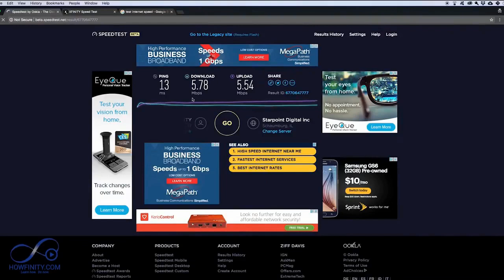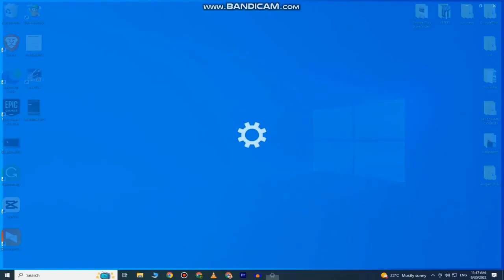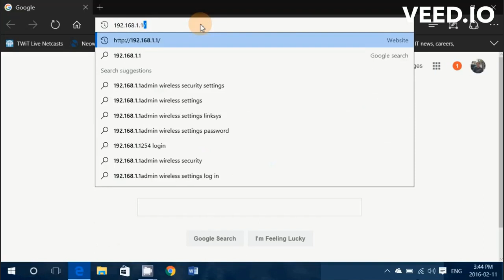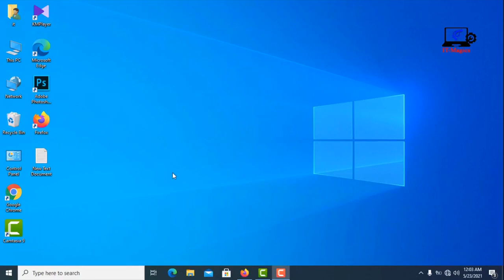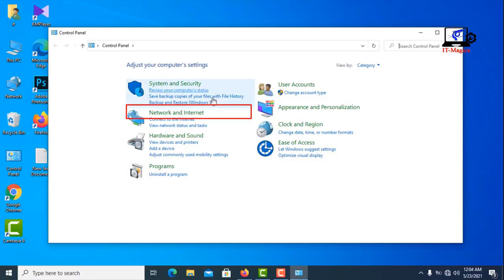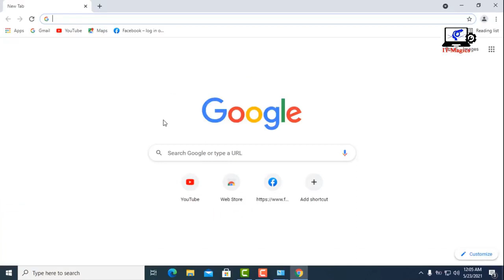Basic Technical Checks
Check your Internet Speed
-How to check your Laptop/PC Specifications
From 00:55 to 01:35
-How to open Router's page
From 01:35 to 03:04
-How to connect by LAN Ethernet Cable
From 03:04 to the last of the Video